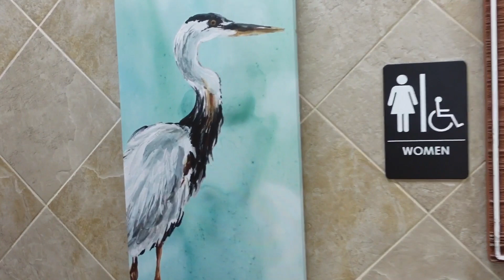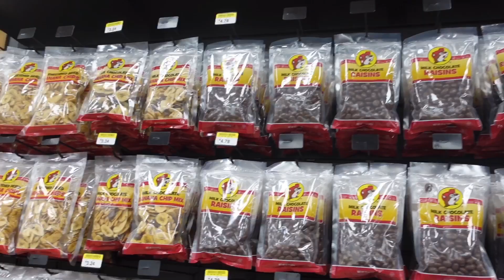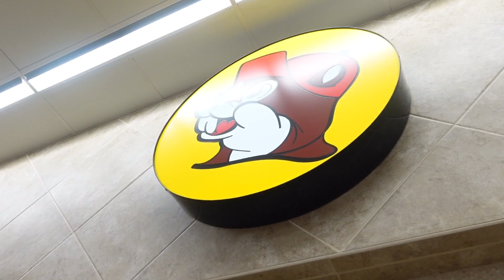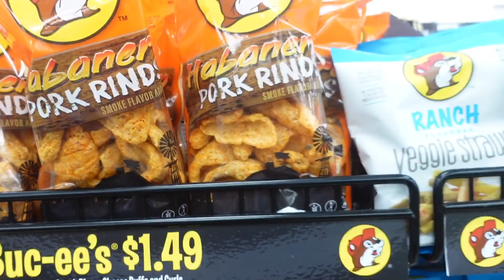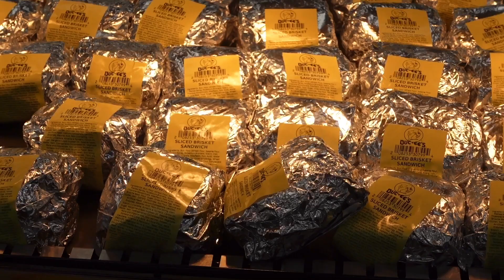I CANT BELIEVE THIS HAPPENED AT BUC-EES! PART 3 ( I LOVE BUCKY! )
Have you guys been to bucky's? it doesn't really matter how you spell it it's spelled Buc-ee's or Bucky's.
what matters is it the place is awesome! I hope you've watched part 1 and 2 because this is the END of my series! There were so many wonderful things at Buc-ee's!  i had their famous Brisket and pretzels and Buc-ee's snacks! i love Bucky's Ice and Nuts and everyone there was so nice!

if you are in the Daytona Beach Florida area please visit Bucky's.

I have linked the address to the one in Daytona Beach Florida below that is the location that I went to. Click on the link and check out every single Bucky's in the United States of America and go visit them all!!!

Buc-ee's
2330 GATEWAY N. DR.

I am extremely grateful for all of you!

I AM HONORED AND PROUD TO BE PART OF THIS SQUAD!!!❤❤❤❤❤❤❤❤❤❤❤❤❤❤❤❤❤❤❤❤❤❤❤❤❤❤